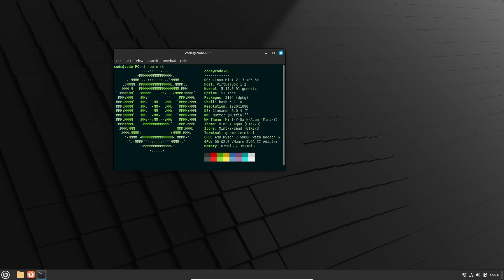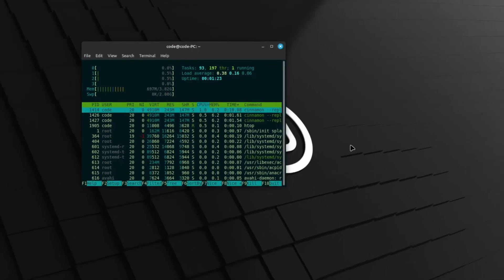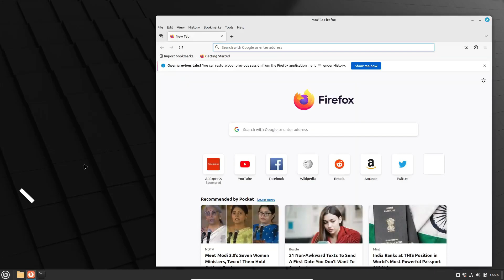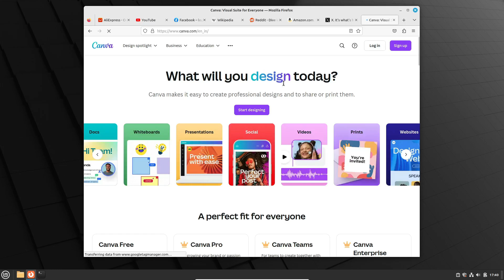Linux Mint 21.3 VS LMDE 6 (RAM Consumption)